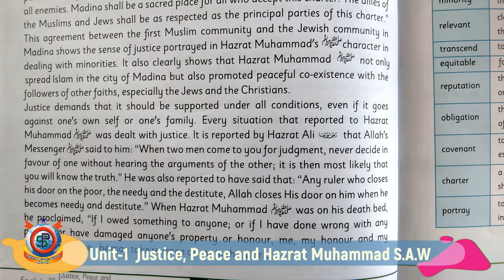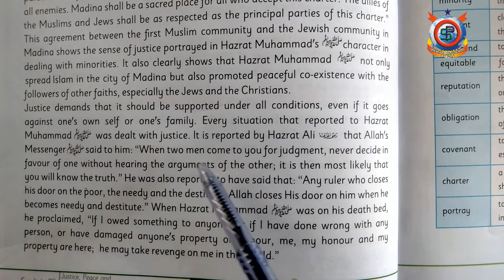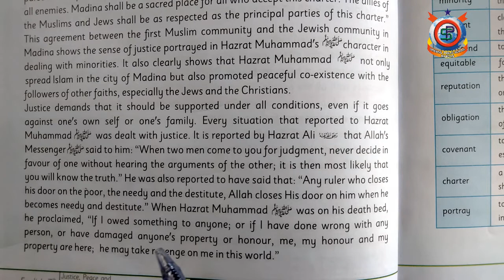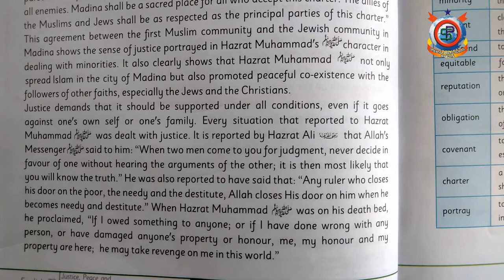English Class 7th Lecture 6 Unit#1